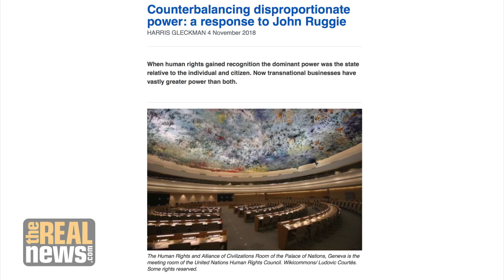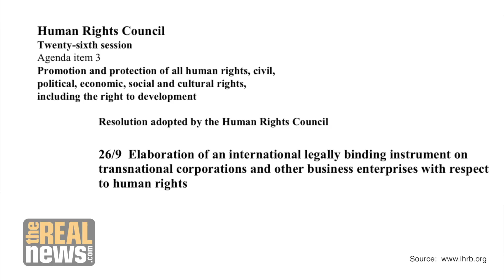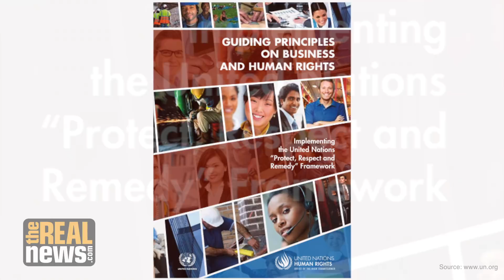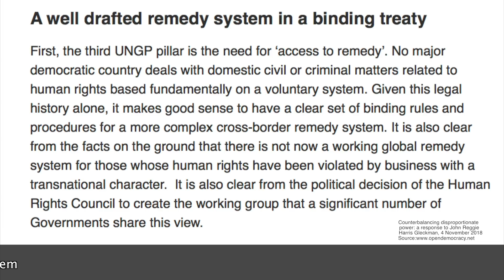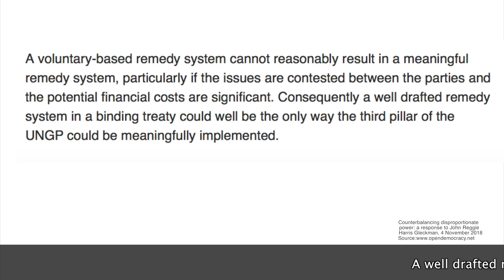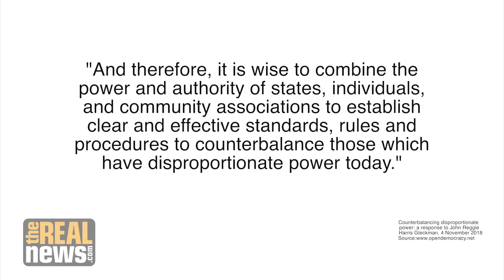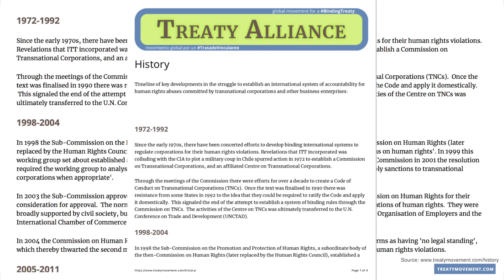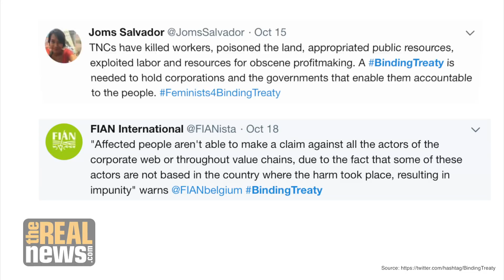Counterbalancing Disproportionate Power: The Message from Harris Gleckman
No major democratic country deals with domestic civil or criminal matters related to human rights based on a voluntary system, explains Harris Gleckman, in an op-ed on the disproportionate power wielded by transnational businesses in the current world system